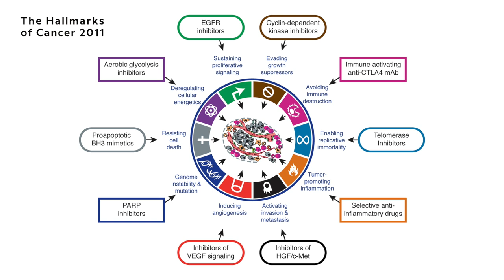DOES THE IMMUNE SYSTEM FIGHT AGAINST CANCER? | Intro to Cancer Immunology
Let’s talk about why and how we know the immune system does protect us against cancer (and address lots of conflicting evidence too)! This video largely focuses on the protective role of the immune system in cancer, but as I mentioned, the immune system’s role in cancer is far more complex. Cancer cells evolve to evade immune responses and the immune system can even promote cancer! 😉

0:00 | Welcome to Cancer Immunology
2:57 | But aren’t cancer cells self body cells?
4:32 | Arguments AGAINST the protective role of the immune system
10:32 | Arguments FOR the protective role of the immune system
17:40 | Subscribe for more!

MY BUSINESSES

FAQ

Who are you? | I’m Holly and go by Holly Gabrielle online, making YouTube videos, running two businesses and having lots of fun
What is your academic background? | I have just finished my Cancer MSc at UCL, and before this I completed my undergraduate degree at the University of Cambridge in Biological Natural Sciences (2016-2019)

REFERENCES